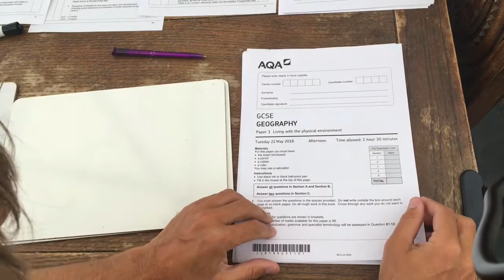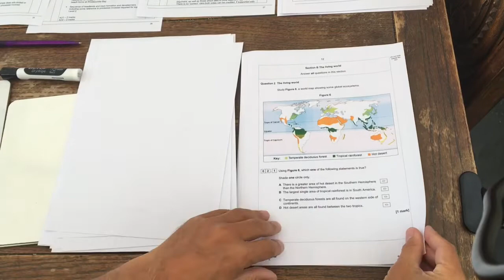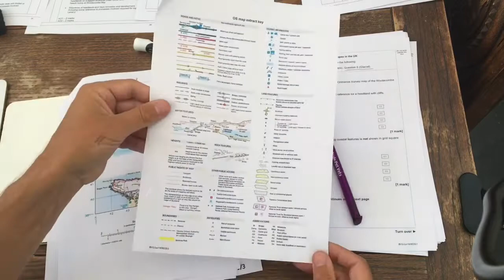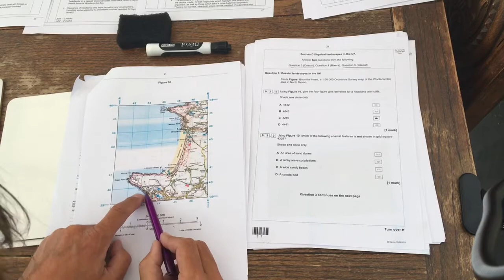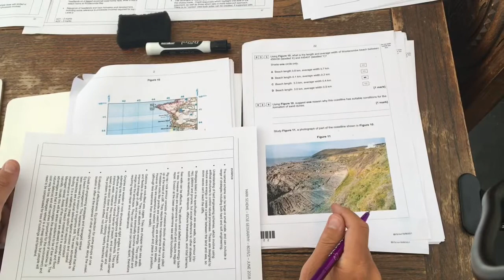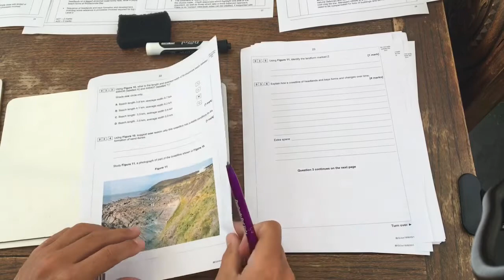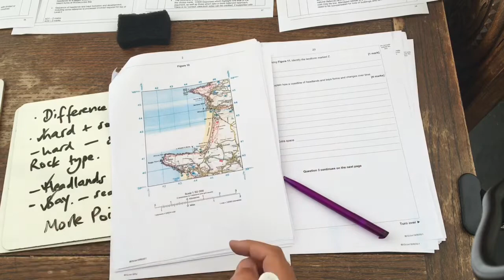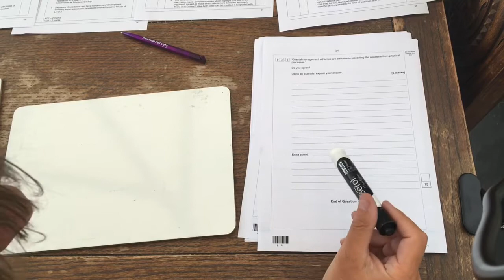GCSE Geography Paper 1, focusing on the Coasts section, by Mr White.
GCSE Geography exam technique and coasts knowledge.